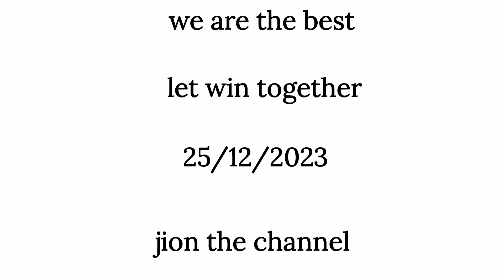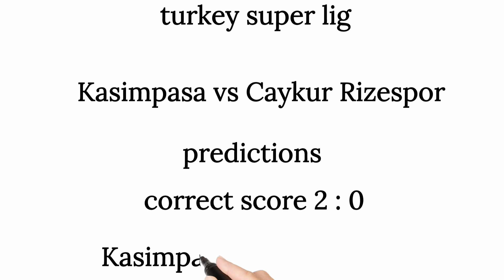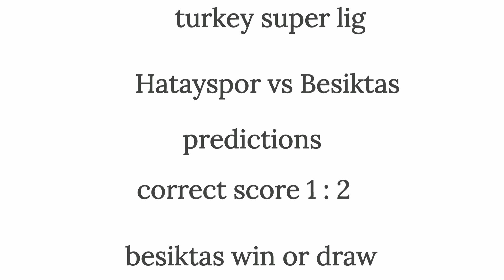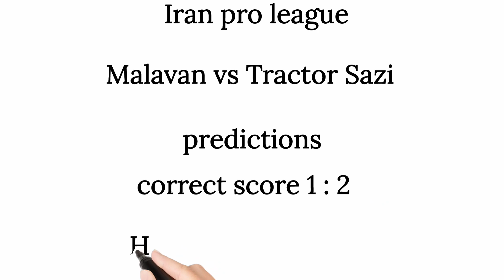Today correct score predictions 25/12/2023/today football predictions/Soccer predictions for today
today  25 DECEMBER 2023. Sports betting can
and tips. Our betting tips and predictions are availableavailable
today.vie
STRATEGY|
LIKEviLIKEv